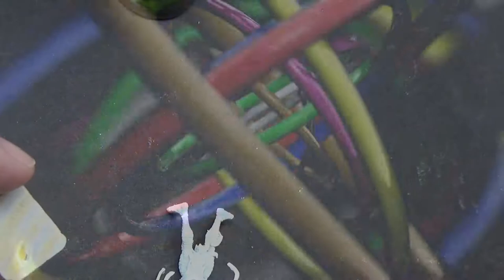Painting Rumbleslam The Cryptborn Nightmares Part 1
And here we continue the process of painting the minis from Rumbleslam. I am continuing the wrestling action with my second team, The Cryptborn Nightmares.
 These are going to be fairly in depth videos so they are split over quite a few videos as I show you how surprisingly good, if not scary, these minis are to paint